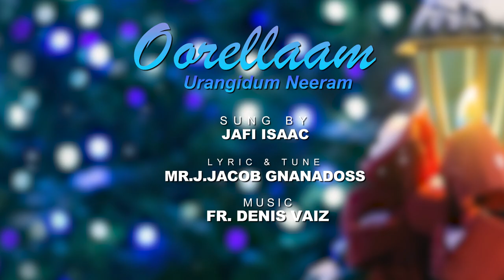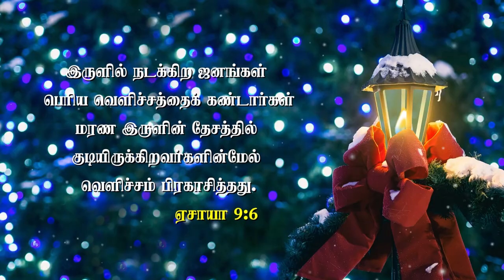Oorellaam Urangidum Neeram | Sathirathai Thedi | Dr.Jafi Isaac | Tamil Christmas Song 2020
Credits :
Sung By - Dr.Jafi Isaac
Lyric & Tune -
Mr.J.Jacob Gnanadoss
Music Arrangements , Mixing & Mastering  -
Fr. Denis Vaiz
Vocal Recorded - Dr.J.R.Isaac @ Carmel Studio
Our sincere thanks to
Mrs.Chandra Manoharan,DSF plaza
Camera : Kasi Rajan
Visual Edit : Joshua Twills @Design.truckz